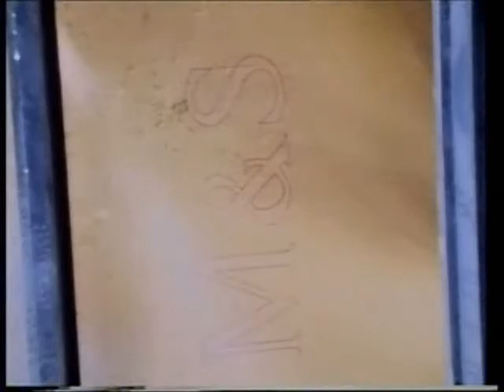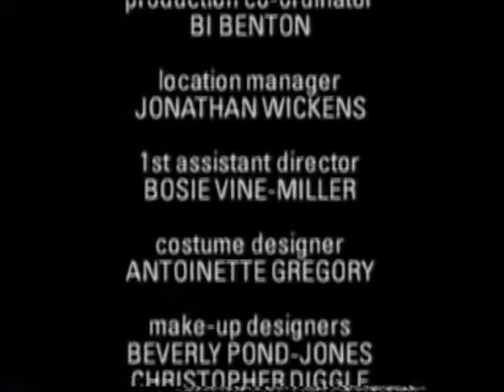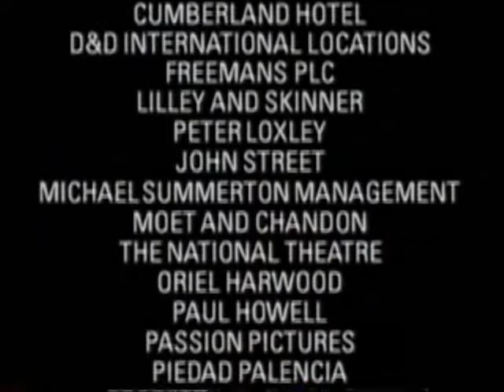MMM Presents The Ghosts Of Oxford Street Part 4.wmv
This is Part Four of the Documentary presented by Malcolm Mclaren back in 1991 takes on a Musical History Tour the country road that became the most fashionable street in Europe.Oxford Street has been home to such colourful characters as highwayman Jack Wild, writer and opium addict Thomas de Quincy and shopping impresario Gordon Selfridge.Join The Happy Mondays, Rebel MC, Tom Jones and Sinead O'Connor The Pogues and Kirsty MacColl in a musical celebration of this retail mecca and its history.Enjoy watching. Sub,Rate etc